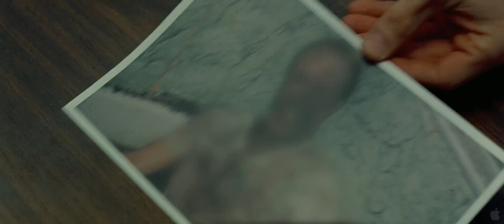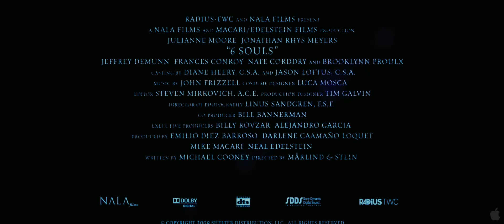Shelter - 6 Souls - (2010) Official Trailer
Shelter (2010) é um filme de suspense e de terror sobrenatural, dirigido por Mans Marlind e Bjorn Stein, escrito por Michael Cooney, com Julianne Moore e Jonathan Rhys Meyers nos principais papéis.